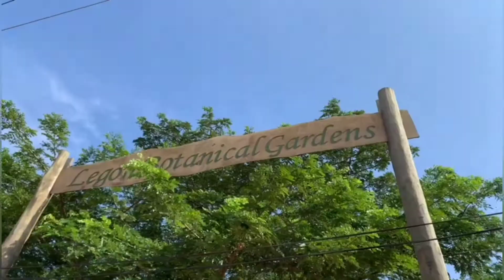PICNIC VLOG | HOLIDAY IN GHANA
We Spent The Holidays With Our Girlfriends At Legon Botanical Garden Woodlands. We Had So Much Fun And
 We Want To Share Our Experience With You So Enjoy.
Entrance Fees For Adults : 15Ghc
Picnic Grounds: 100Ghc